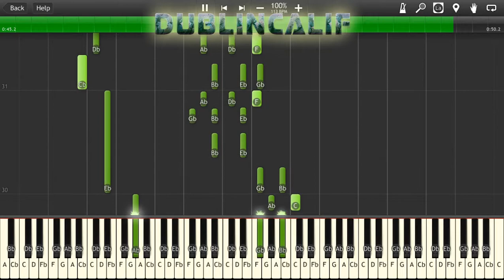Undertale - Determination Theme Piano Tutorial Synthesia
Midi arranged by Maelstrom